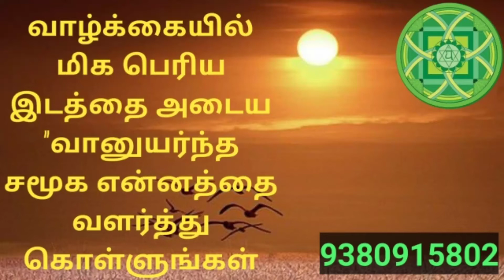🐘👉 "வாழ்க்கையில் சாதிக்க "வேண்டும் என்றால்"வானுயர்ந்த எண்ணங்களை மேம்படுத்துங்கள்